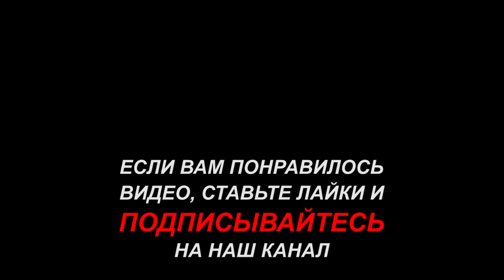Вечерняя рыбалка на огромного окуня, на севере Стофети и компания 2017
Вечерняя рыбалка на огромного окуня, на севере.
Ловля окуня и щуки на севере, отдых Cтофети и компании на природе.

Всем привет! Сегодня, Летняя рыбалка на севере, покажу видео о нашей рыбалке. Рыбалка была лёгкой, красивой и простой. Окунь клевал только крупный. Отдохнули прекрасно.